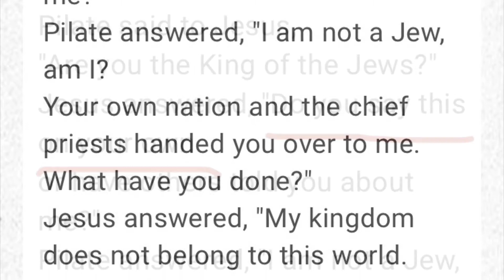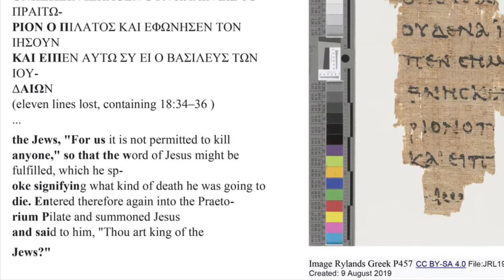Do you say this on your own?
Homily for the Solemnity of Christ the King